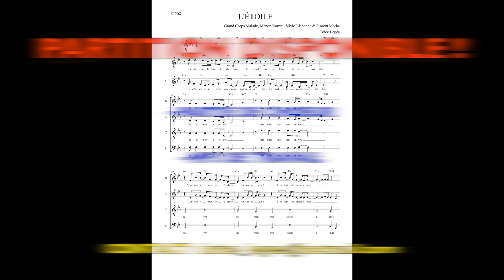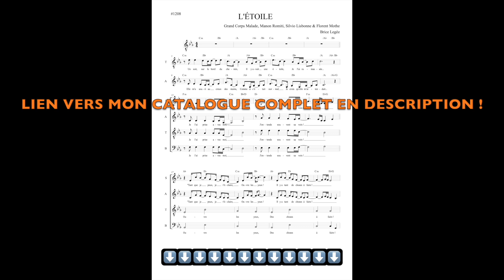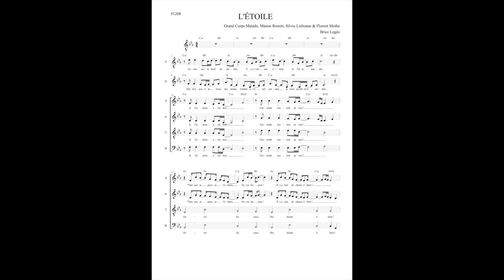L'Étoile - Céline Dion - Choeur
Arrangement #1208 : "L'Étoile", une chanson interprétée par Céline Dion, harmonisation pour choeur mixte à 4 voix SATB !